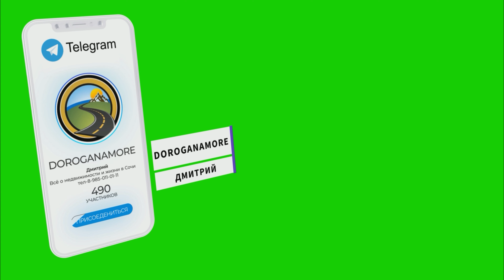Дом в Сочи за 17 500 000 рублей !!!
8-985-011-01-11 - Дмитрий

Звоните проверяйте !!!

Так же я с партнёрами занимаюсь ремонтами:
Чистовой ремонт - 8 000 р м2 !!!

МОЙ второй YOUTUBE - Канал - "Деньги везде !!! Выбирай !!! "